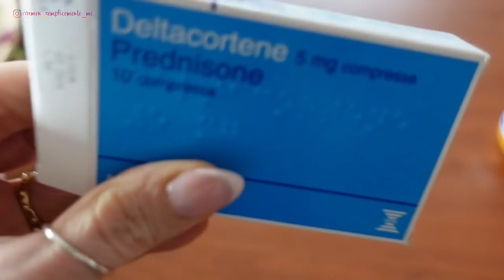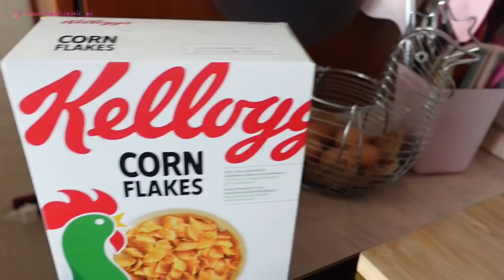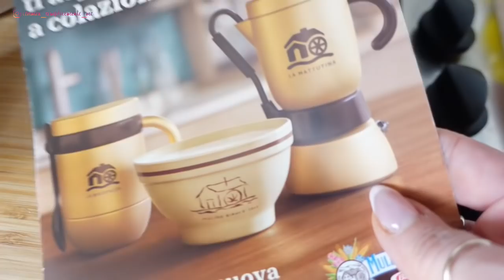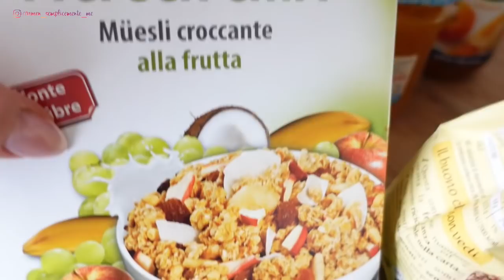Trattamento anti caduta capelli , cose semplici e meno semplici nel tran tran di PASQUA !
Come registro i miei video :

Sony ZV1 oppure
 Canon powershot G7x Mark 2
Microfono LAVALIER Boya